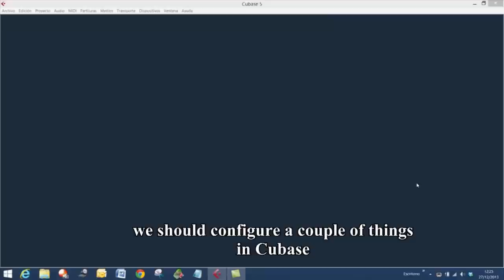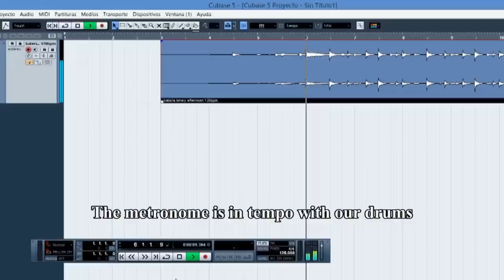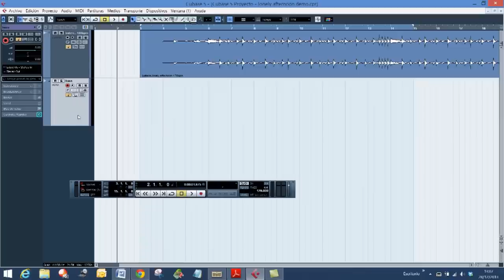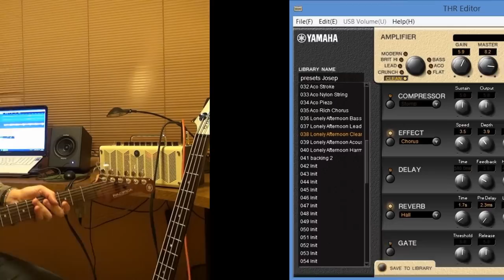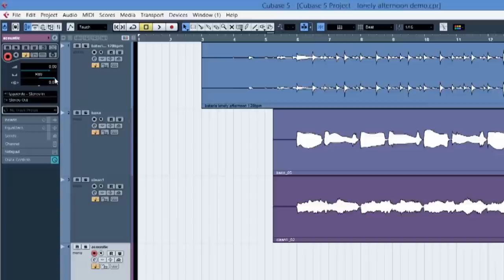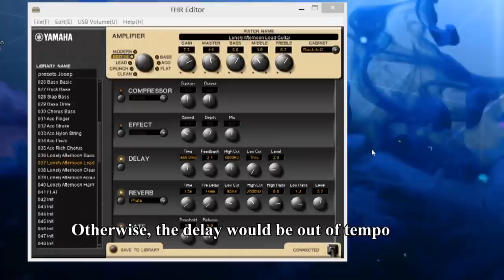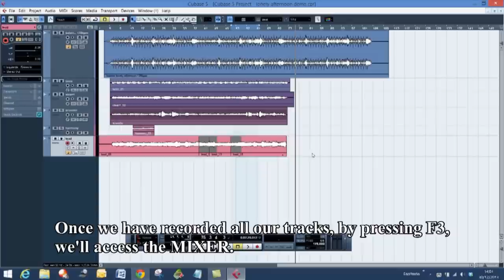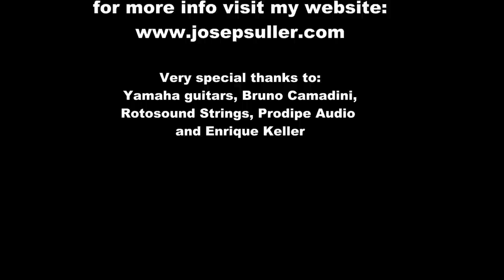Yamaha THR & Cubase. Recording a song from scratch (Spanish with English subtitles) by Josep Suller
(Spanish with English Subtitles) In this video I'm going to show you how to record a whole song from scratch using the Yamaha THR10 and Cubase. Apart from this, I'm going to show you the exact settings I used plus a few tips that can be handy for your recording projects. For more info you can visit my